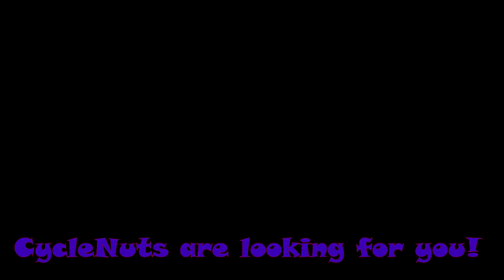CycleNuts Promo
CycleNuts is...a piece of cake.